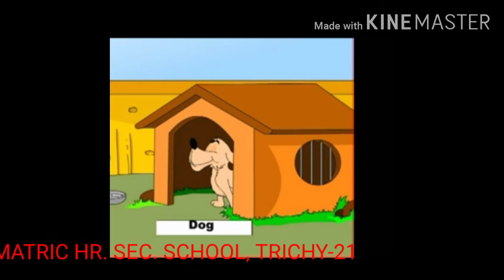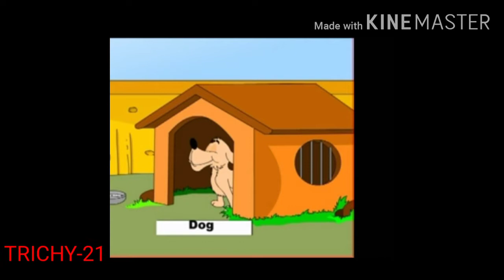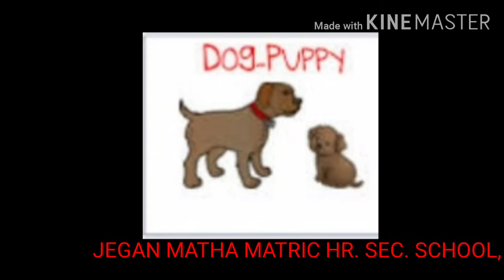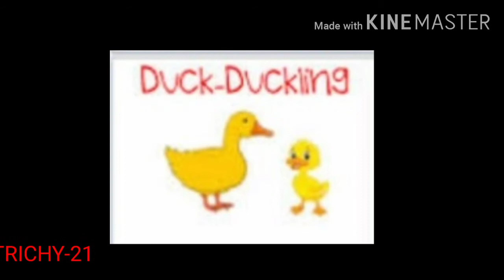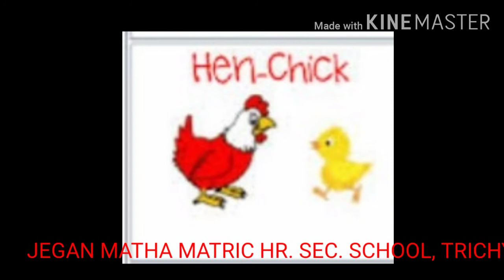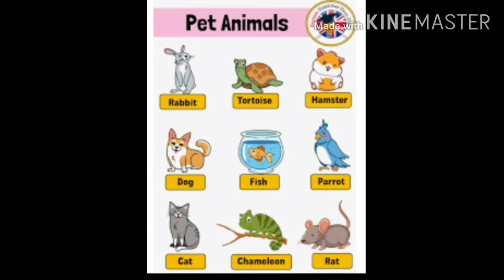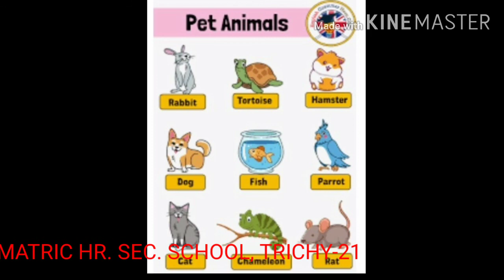STD I EVS - THE WORLD OF ANIMALS ( 14.09.20)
STD I EVS  - THE WORLD OF ANIMALS